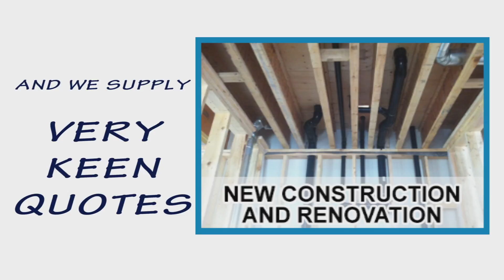Plumbers Derry - Derry Plumbers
is a review website for Plumbers in the Derry/L'Derry area.

There is a good variety of plumbers, who are able to deal with every situation - from routine repairs to emergency call outs and supplying quotes for renovations or new build domestic or commercial projects

Review the panel of Plumbers and choose the best one for your requirements.